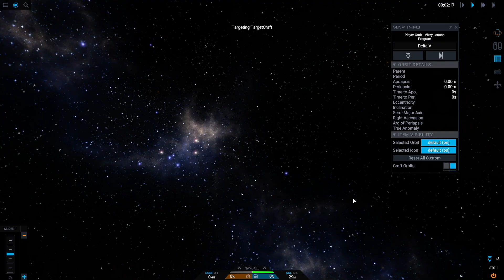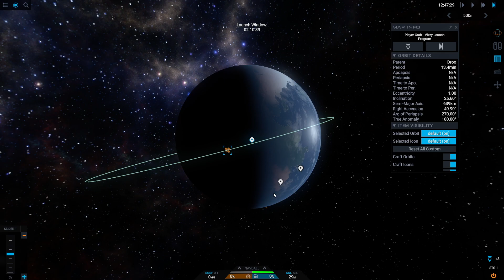Launch Window Calculator